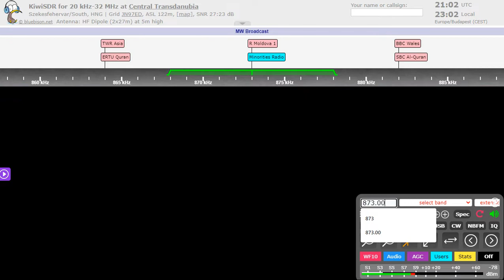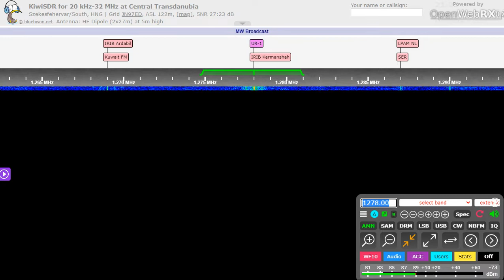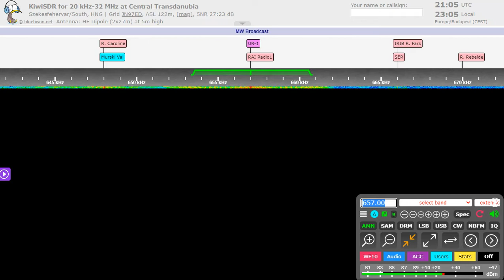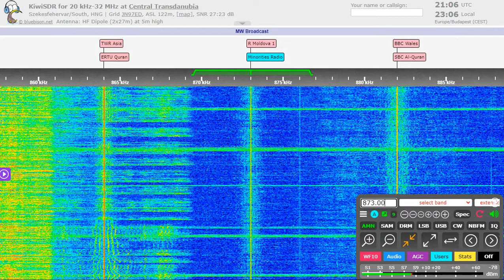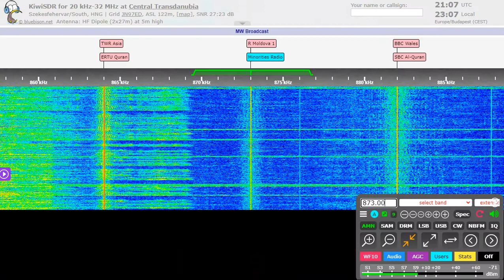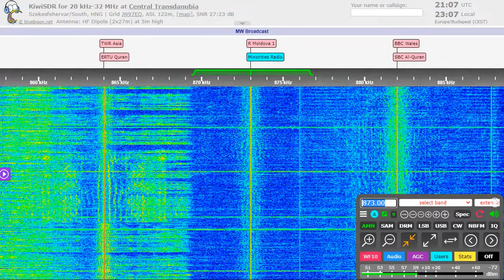[Wartime Radio] Ukrainske Radio on 873 kHz with ~4 mins Delay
The relay station of UR-1 in Chasiv Yar have 4 minutes delay from 1278 and it have audio dropouts. Modulation line failure?
When I recorded this, there are heavy fights and shelling in Chasiv Yar area

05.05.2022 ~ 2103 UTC